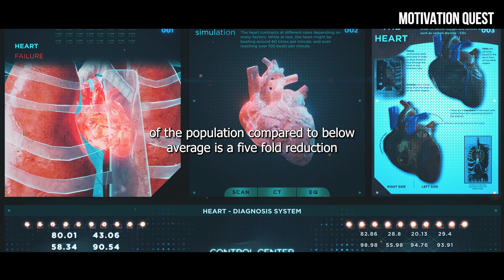"I Guarantee Your Behavior Will Change" | TRY IT! I Andrew Huberman